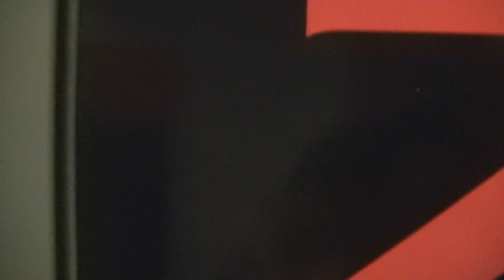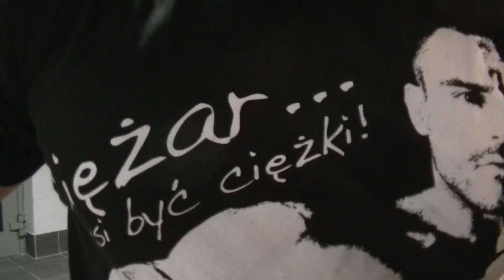"Ciężar musi być Ciężki" - odcinek 13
Witajcie'

Trzynastka wcale nie musi być pechowa. Zapraszamy Was na kolejny odcinek morderczych treningów Karola. Tym razem odwiedził go Michał Roch, który specjalnie przyjechał na trening pleców. Łatwo nie było... Jak już zauważyliście wcześniej, sesje z Karolem mają swoją intensywność ;-)

Zapraszamy do obejrzenia - FitMax Nutrition